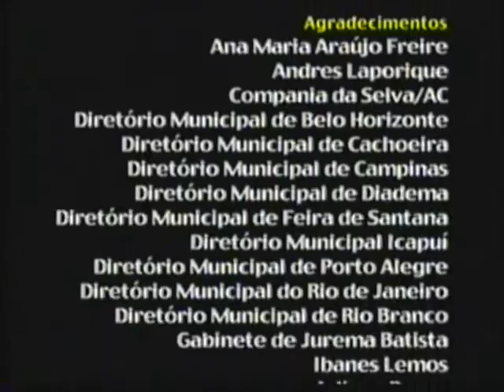O PT FAZ HISTÓRIA dvd 2